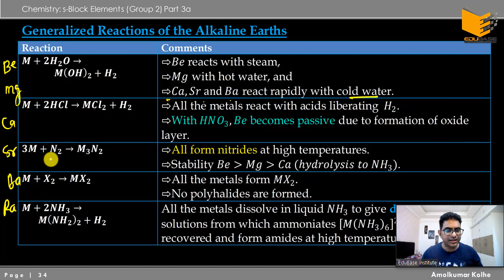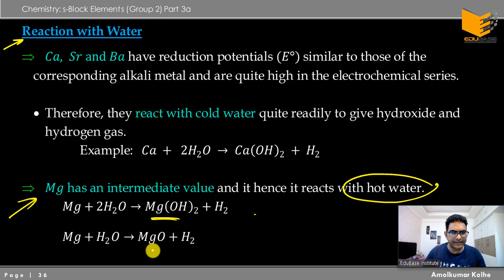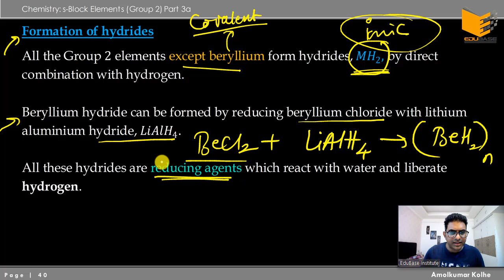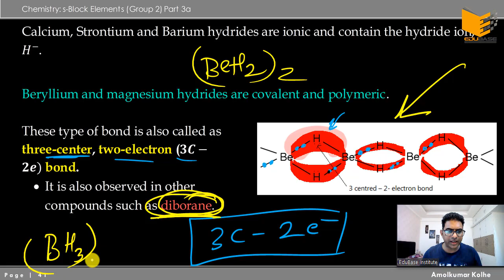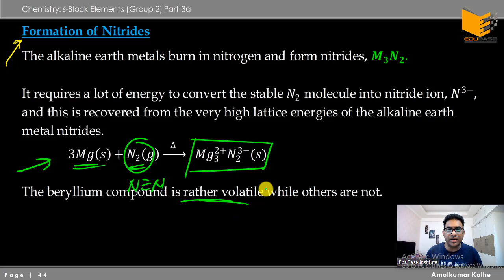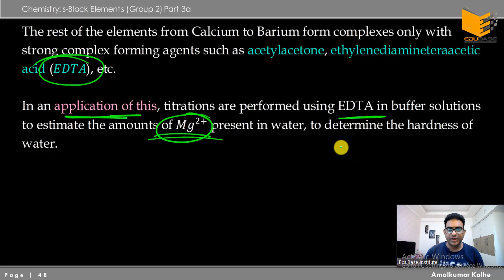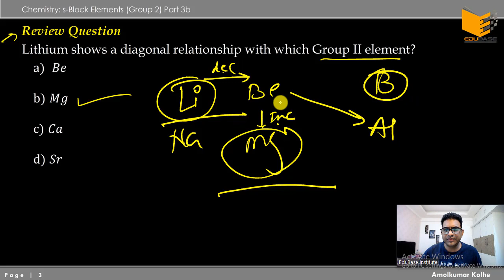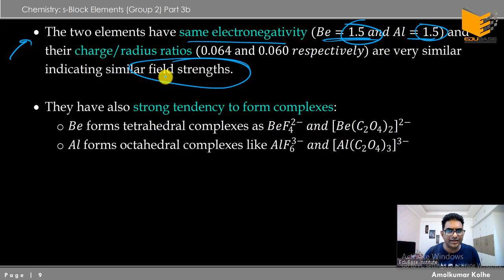02. s-Block Elements (Group 2): Physical Properties, Diagonal relationship of Lithium and Magnesium